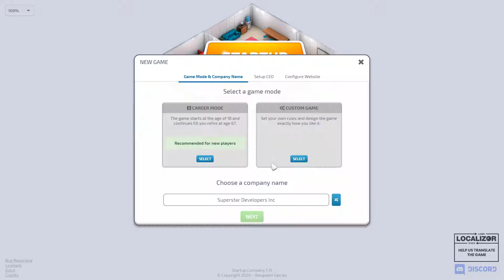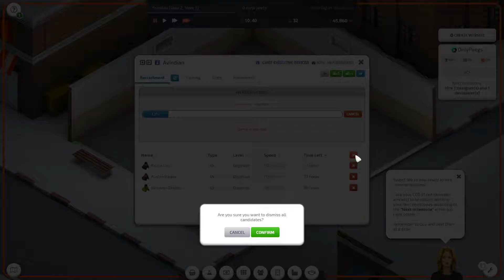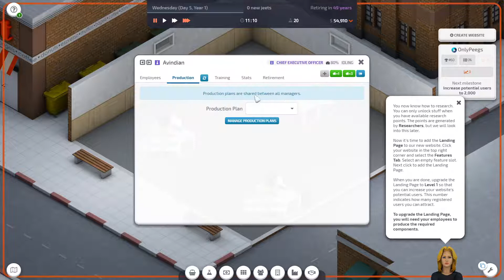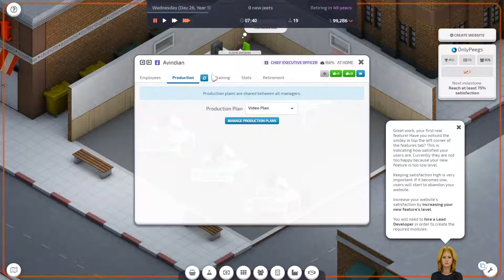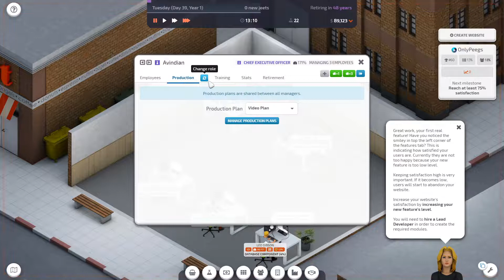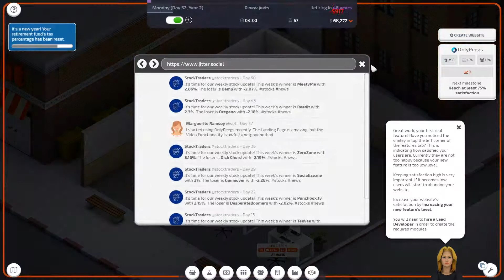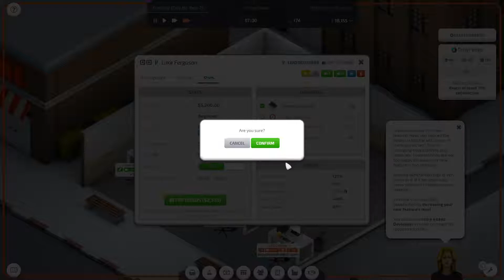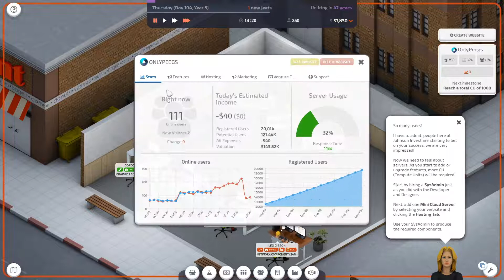Let's Play Startup Company #1: OnlyPeegs